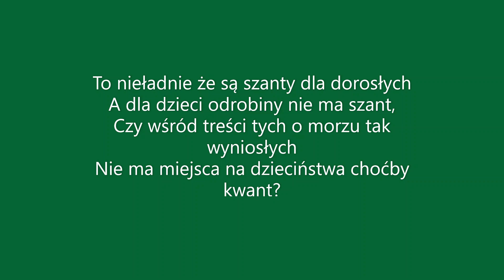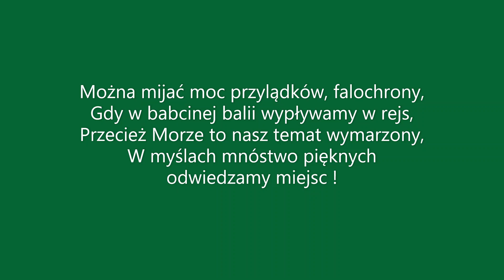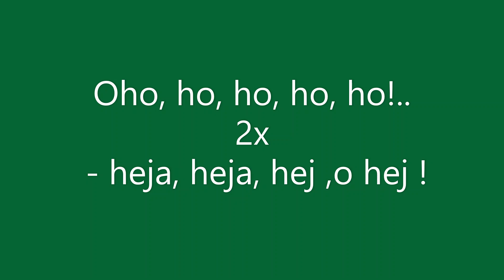SZANTY dla dzieci zesp.Muchoborki